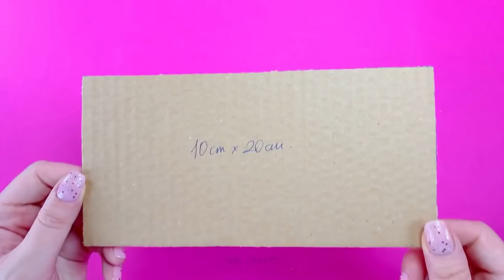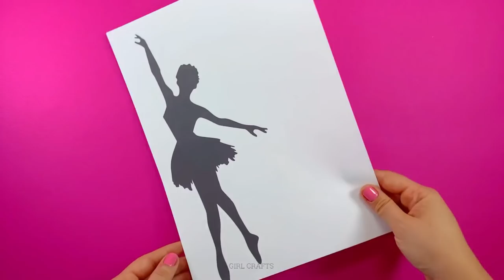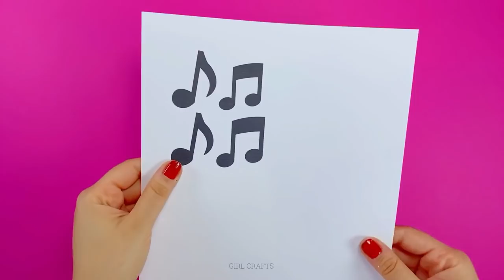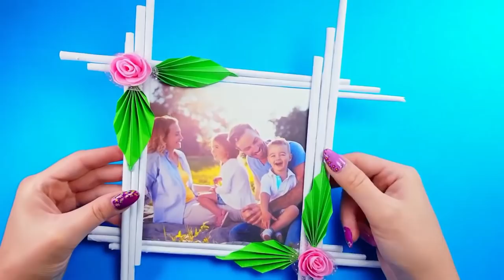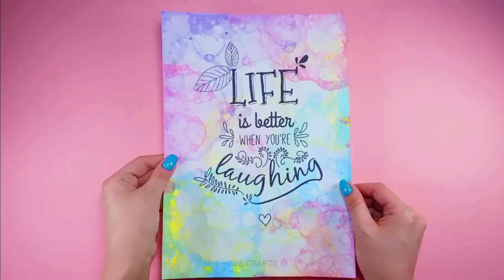22 DIY HOME DECOR IDEAS - Amazing Room Decoration Hacks - Desk Decor, Wall Decor and more...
22 DIY HOME DECOR IDEAS - Amazing Room Decoration Hacks - Desk Decor, Wall Decor and more...